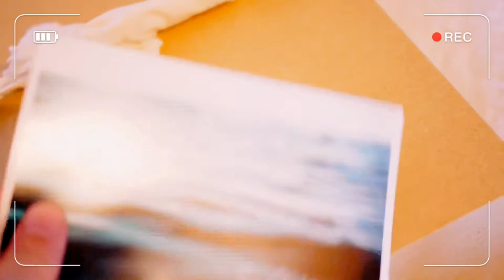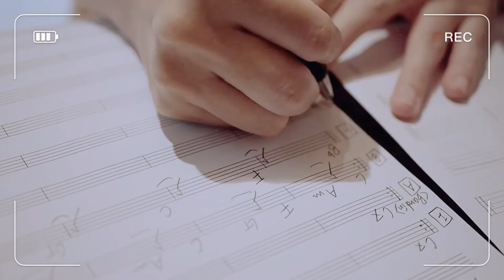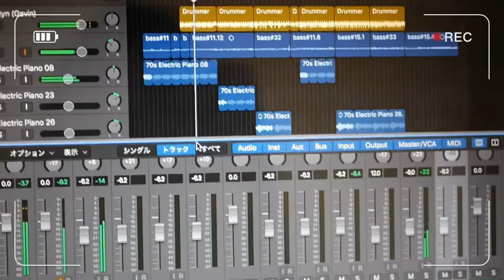【Vlog】音楽と暮らし #16 | おうち時間 | 作曲&録音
ベーシストの、とあるいちにち。

作曲&録音してyoutubeにアップしたり、嬉しいお届け物(こちらの作品です
があったり。

なつきっちんはオムレツと、米ナスの肉味噌のせ🍅

【Song List】
1.whip up / Natsuki Hirano
2~3. Solo Guitar /  IKF Guitar

＊女性のためのベースレッスン開催中＊
プロベーシストとして10年以上活動してきた多くの経験と、上級心理カウンセラーの資格を活かした相談しやすい安心感のあるレッスンが特徴です。
現在学生さんや社会人の方々が通われています。

Natsuki Hirano is Japanese bass player.

Electric bass,Contrabass,Electric upright bass player.

鹿児島県出身。 3歳からエレクトーンを始める。小学生の時に作曲活動を開始。横浜市立大学Second Wind OrchestraにてJAZZを勉強し始め、横浜JAZZプロムナードや旭JAZZ祭りに出演。 2005年、「東京ブラススタイル」に加入し、同年「ANI-JAZZ 1st note」をリリース。2007年にUniversal Classics&Jazzよりメジャーデビュー。
 2011年10月に教則DVD「平野なつきの ゼッタイ弾ける!ウォーキング・ベース超入門」発売。2013年、山下智久氏の全国ツアー「TOMOHISA YAMASHITA TOUR 2013-A-NUDE」にベーシストとして参加。
他にも様々なアーティストやバンドのサポート活動を行い、ジャンルにこだわらない柔軟なプレイスタイルを確立していくと同時に、演出/松尾スズキ 主演/長澤まさみ ミュージカル『キャバレー』や演出/三谷幸喜 主演/戸田恵子 舞台『虹のかけら』等の舞台での演奏にも参加する。
自身のバンド「シマシマエレクトリック」ではドラムとベースによるオリジナリティー溢れる実験的な音楽を追求し、東京ビッグサイトで行われた楽器フェアへの出演やロサンゼルスを中心としたアメリカツアー、フランスパリでのライブを成功させ、Bass Magazineでは「次世代の女性ベーシスト特集」にて取り上げられた。
【出演舞台】
演出 松尾スズキ 主演 長澤まさみ ミュージカル『キャバレー』
演出 三谷幸喜 主演 戸田恵子 舞台『虹のかけら』
上映台本・演出 鈴木勝秀 ROCK READING『幸福王子』『ROBIN』など
【サポート】※順不同、敬称略